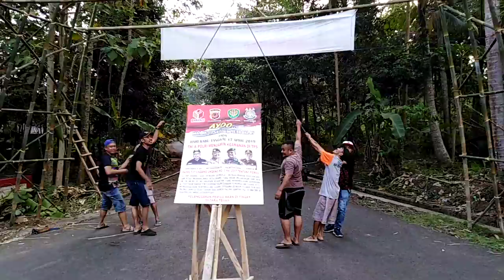Pembangunan Gapura Dusun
Cipantaran Desa Cibeureum Kecamatan Banjar